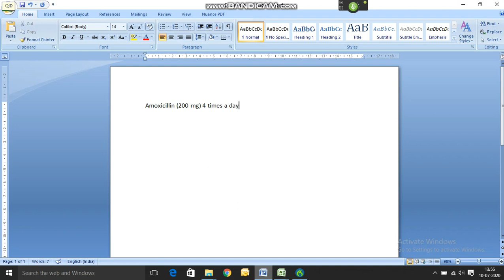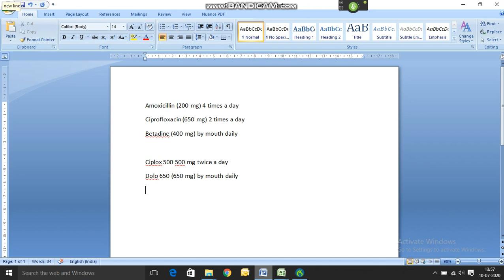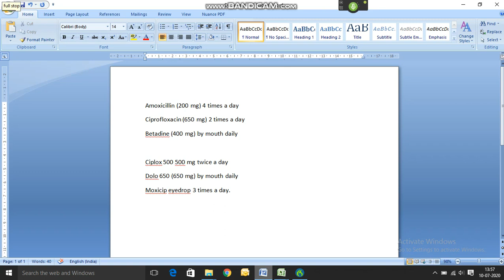Transforming Patient Care: 7 Benefits of Voice Recognition in Healthcare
In the fast-paced world of healthcare, efficiency and accuracy are paramount. ICONS Infocom is proud to introduce a groundbreaking solution that revolutionizes the way medical professionals create prescriptions. With our integration of Dragon Medical Practice, you can now generate medical prescriptions simply by speaking.

Imagine a scenario where you can dictate patient information, medication details, and dosage instructions seamlessly, all while maintaining eye contact with your patient. This innovative voice recognition technology not only enhances the patient experience but also significantly reduces the time spent on administrative tasks, allowing healthcare providers to focus on what truly matters—patient care.

Our solution is designed to streamline workflows, minimize errors, and improve overall productivity in medical practices. By harnessing the power of voice, ICONS Infocom empowers healthcare professionals to enhance their practice and deliver better outcomes for their patients.

Join us in embracing the future of healthcare technology. Experience the ease and efficiency of creating medical prescriptions with just your voice.

📌 Buy from National Distributor:
Icons Infocom Pvt. Ltd.
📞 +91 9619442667